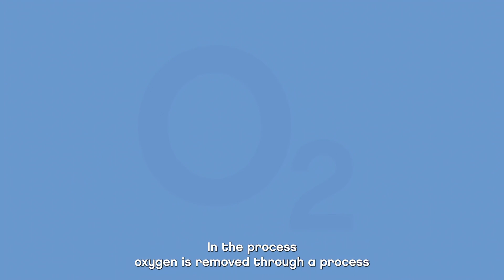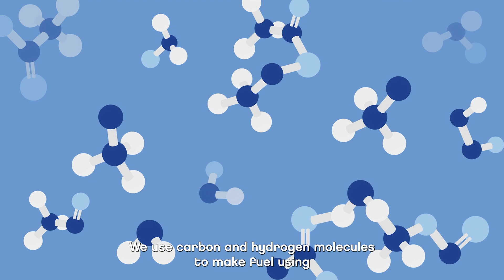How Neste MY Sustainable Aviation Fuel is produced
Neste MY Sustainable Aviation Fuel™ (SAF) is a drop-in fuel that reduces GHG emissions by up to 80%*. Works seamlessly with existing aircraft engines and airport infrastructure. Learn more about how it is produced today.